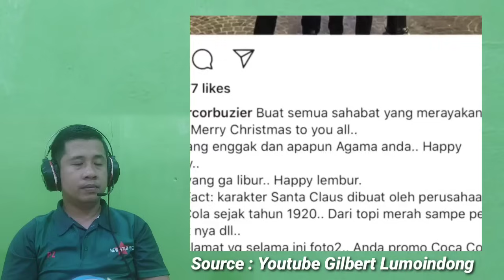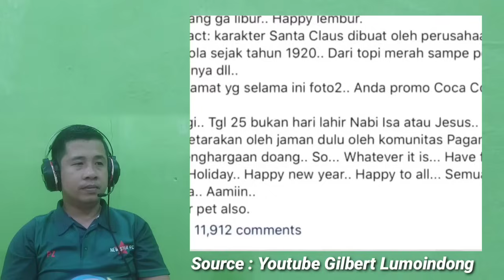🔴 HEBOH‼️ PDT. GILBERT LUMOINDONG KASIH PELAJARAN BUAT DEDDY CORBUZIER || VIRAL KONFLIK ISRAEL-HAMAS